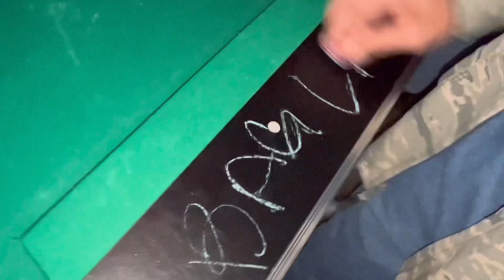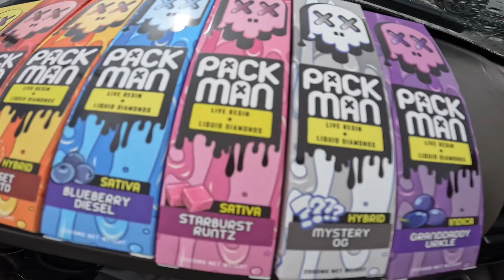Snowmageddon! • The Bag Lab • S1 E3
It’s here!!! “The BAG LAB” EP. 3